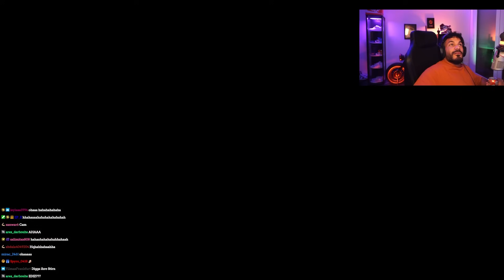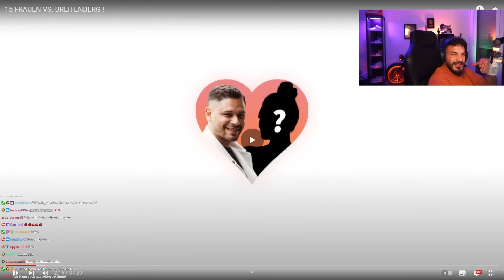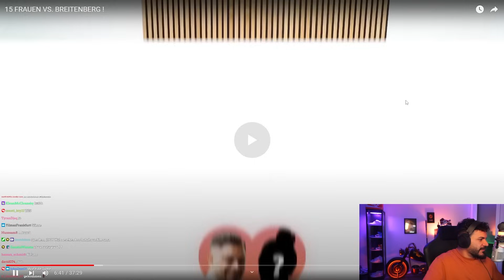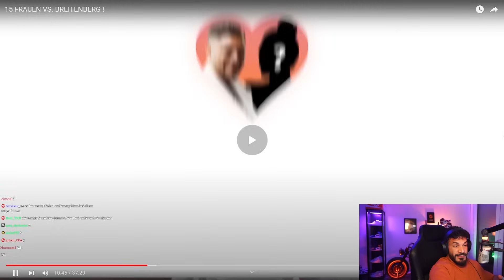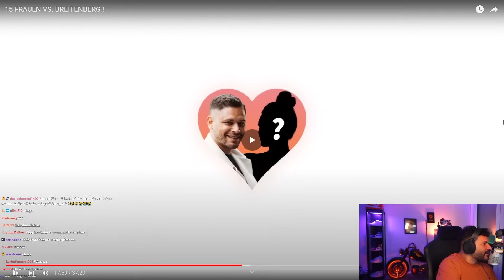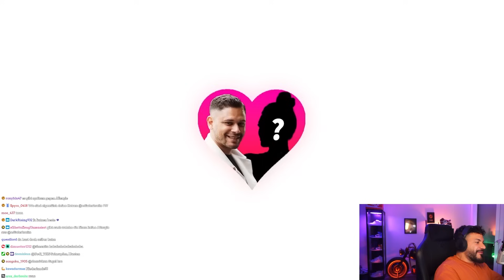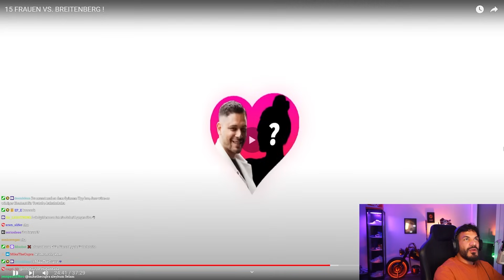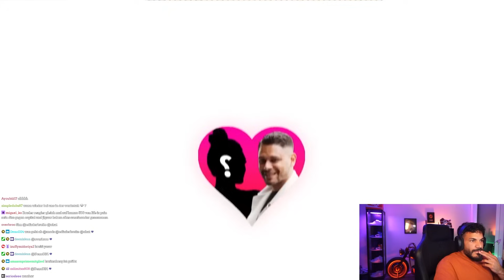EDIZ Reagiert auf " 15 FRAUEN VS. BREITENBERG ! "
Cutter: TsuBatu